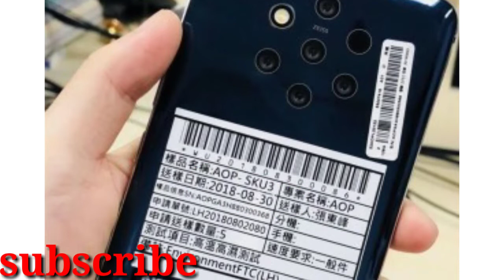Nokia 9 with world's first penta-camera setup | overview and specification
Hii friend aaj hum baat karne wale hai nokia 9 k bare or uske specification kr bare m ki aapko nokia 9 m kya kya milega uski specification kya hogi or uski lunch date kab ki hai to janne ke liye video pura dekhiye or acha lage to like and share kijiye

Keep support.